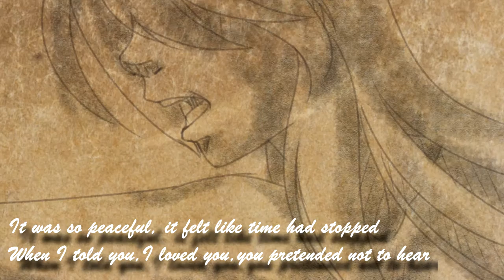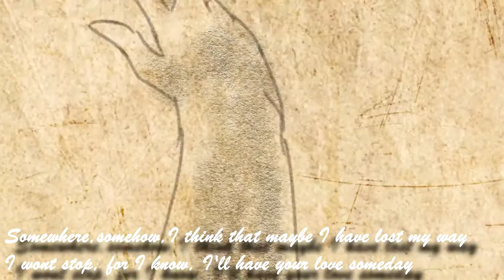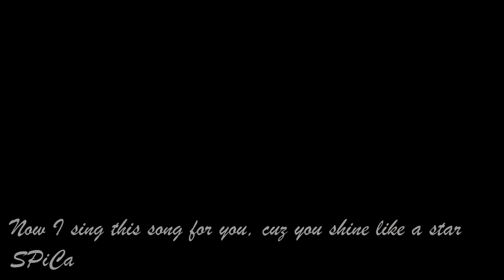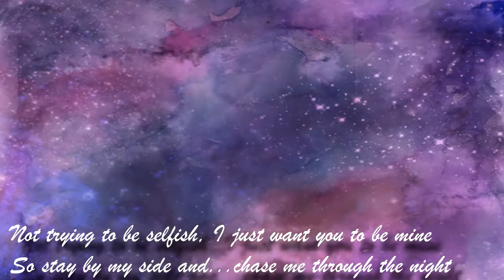【ADB R1】 SPiCa {Acoustic Arrange} 【Caeɬųɱ✧】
WOAH! ADB IS FINALLY HERE!
Nazuma here uploading for our entry in the Acoustic Due Battle
Ive really gotta give it up to the team for Maso-ing the hell out of this so we could make it in round 1 at least by the grace period deadline.
Everyone is so talented and they deserve to be checked out too!
Alroetsue is a beautiful singer and really made this song shine!
My lyrics have never sounded so beautiful omg :'D

Art: Alroetsue, Kyra
Mix: Fine'
Script: Nazuma
Animation: Alroetsue, Nazuma
Vocals: Alroetsue, Nazuma

Nazuma: [youre here]

Theme: "The precious item has been tainted, it cannot be repaired nor can you hide the poisoned areas. The only option is to tear away the toxic parts, accomplishing this only leaves the object broken and in pain. What is this object to you?"
Our answer? the heart. Its a fragile thing and needs to be treated with care. If its broken, the pieces have to be salvaged and that sounds exactly like the way "love" works.
SPiCa embodies love: even when their is that certainty of whether or not that love will last or not, there will always be the willingness to try, even when the heart is wounded.